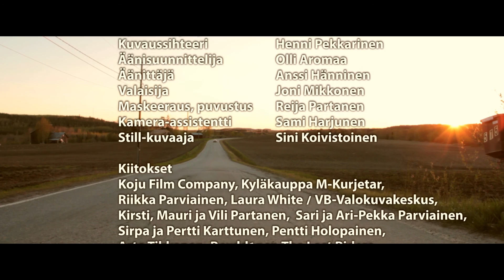KUUMA KOIRA (short film)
A short film made in under 48 hours by Kylmä Käki Visio -team.

Genre: Rinnakkaistodellisuus

Pakolliset elementit:
Kortti
Hullu
Freudilainen lipsahdus

THIS SHORT FILM WAS MADE AS PART OF UNETON48 FESTIVAL 2014

KYLMÄ KÄKI VISIO:

Näyttelijät:

Lauri Partanen
Sanna Kainulainen
Aapo Halme
Iiro Karttunen
Tommi Pienimaa
Hessu

Käsikirjoittaja:
Joni Lahtinen

Tuottajat:
Iiro Karttunen

Leikkaaja:
Sakari Partanen

Apulaisohjaaja:
Johannes Valkonen

Kuvaussihteeri:
Henni Pekkarinen

Äänisuunnittelija:
Olli Aromaa

Äänittäjä:
Anssi Hänninen

Valaisija:
Joni Mikkonen

Maskeeraaja, puvustaja:
Reija Partanen